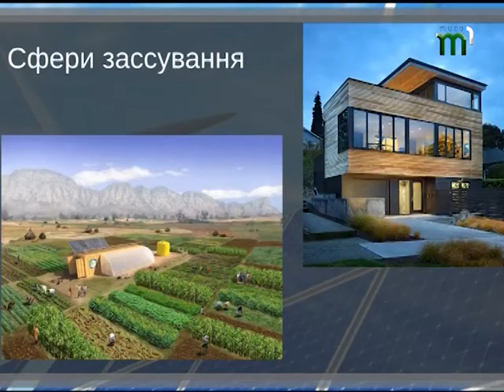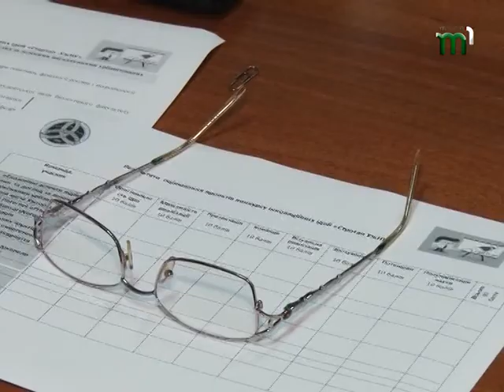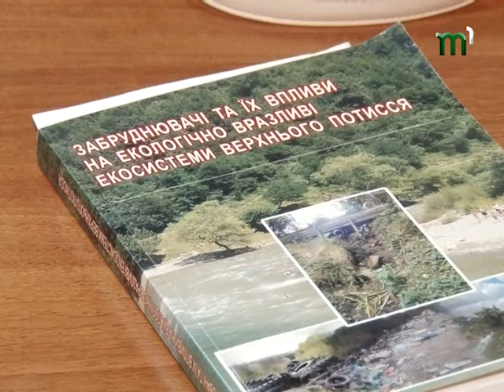Суперліки майбутнього та розумні сонячні батареї створили студенти УжНУ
Інновації від ужнівців. Найбільший виш краю влаштував конкурс ідей молодих науковців «Стартап-УжНУ». На розгляд комісії студенти та аспіранти подали 19 проектів. Утім до  фінального етапу дійшло тільки 13. Мета конкурсу - популяризація інноваційної і підприємницької діяльності молоді, розвиток творчого потенціалу студентів та створення умов для реалізації креативних ідей. В підсумку -  на подальшу реалізацію стартапів переможці отримають  грошові премії.